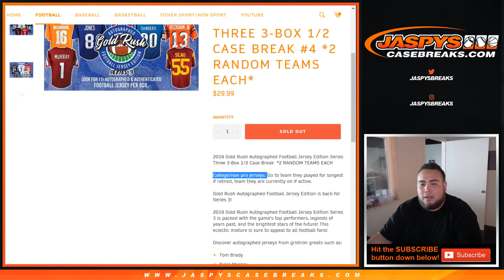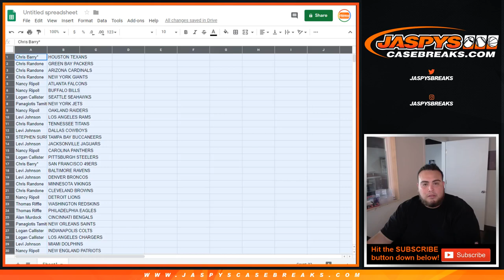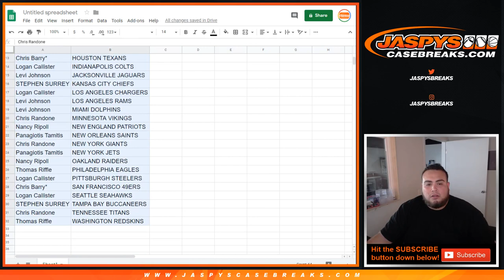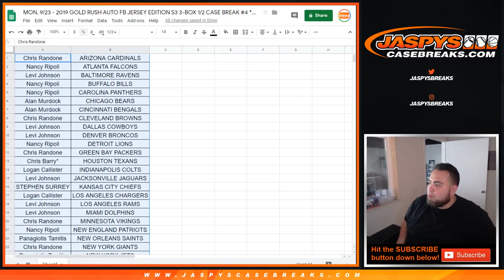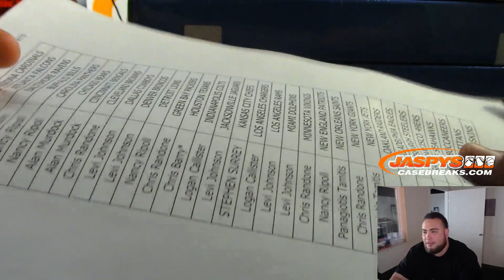MON. 9/23 - 2019 GOLD RUSH AUTO FB JERSEY EDITION S3 3-BOX 1/2 CASE BREAK #4 *2 RT'S